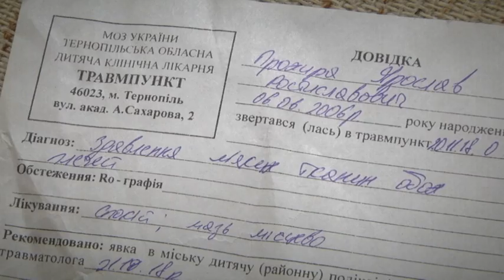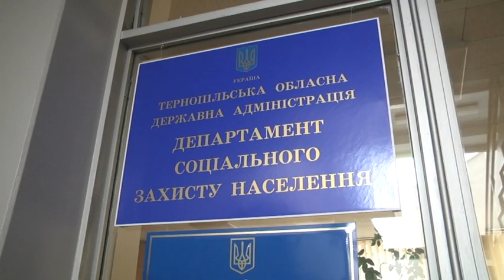На Тернопільщині соціального працівника підозрюють у побитті дитини із синдромом Дауна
Ярославу 12. Він-сонячний хлопчик. Так називають дітей із синдромом Дауна. Після занять у школі дитина ходить до реабілітаційного центру. Мати якось побачила щось незрозуміле на тілі хлопчика, а минулого року дитина повернулася додому із зламаною рукою. Цього разу хлопчик вже сам розповів, що його побив соціальний працівник. Щойно родина написала заяву до поліції-посипалися погрози. За підлеглого горою заступається керівниця закладу. У департаменті соцзахисту запевняють про те, що якщо провину вчителя доведуть-його негайно звільнять